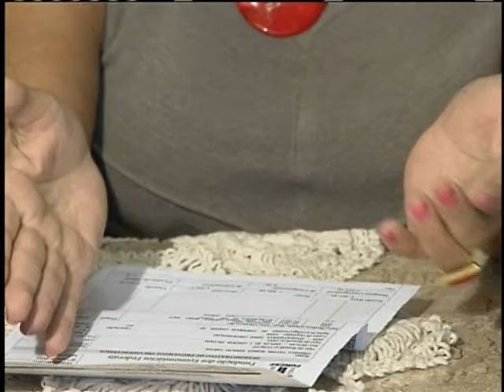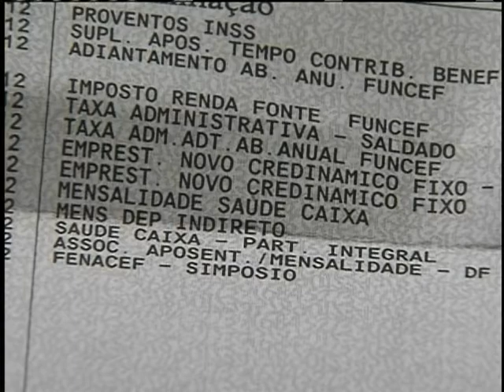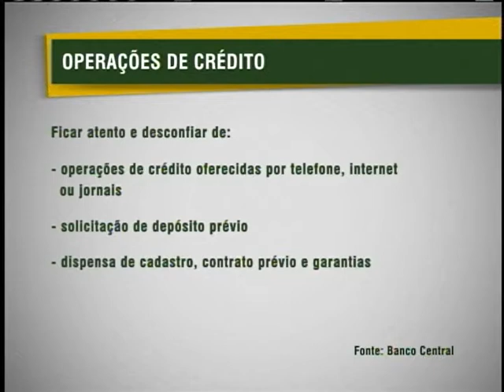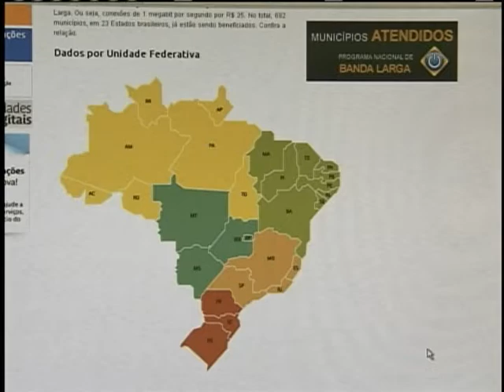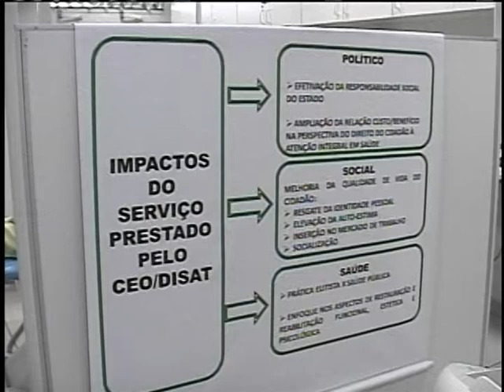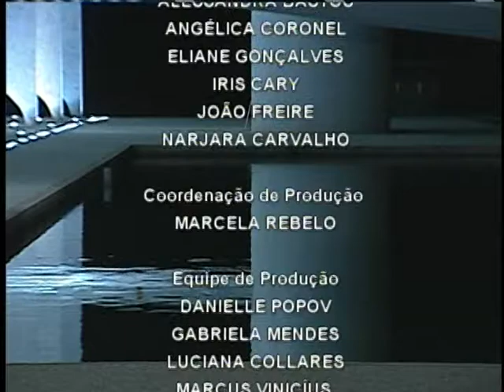Jornal NBR NOTÍCIAS - 21 de maio